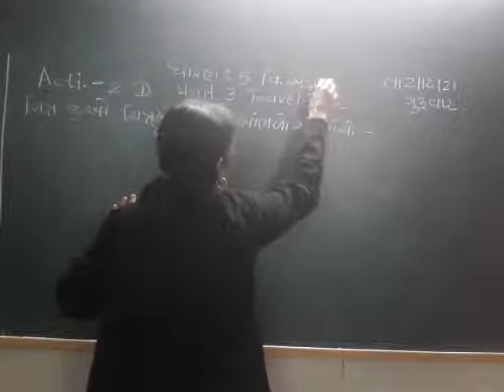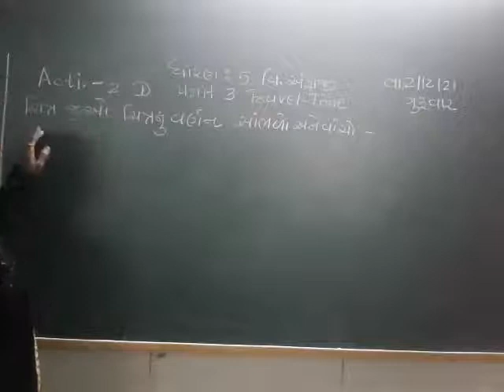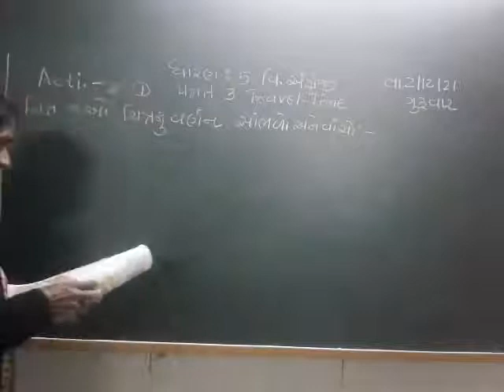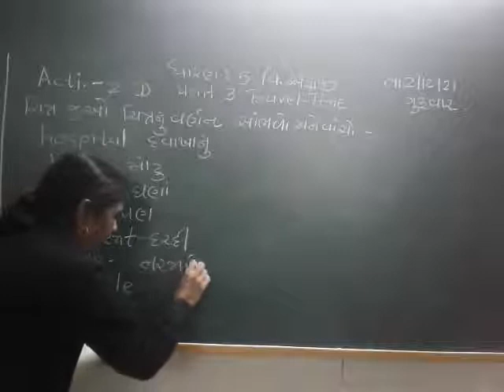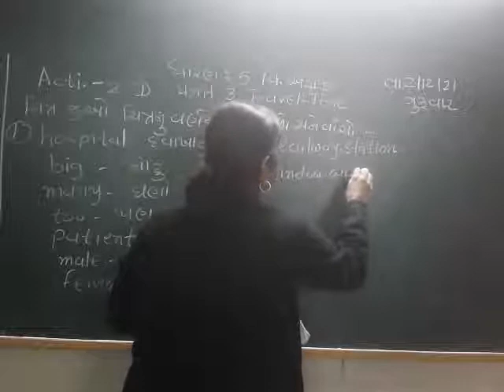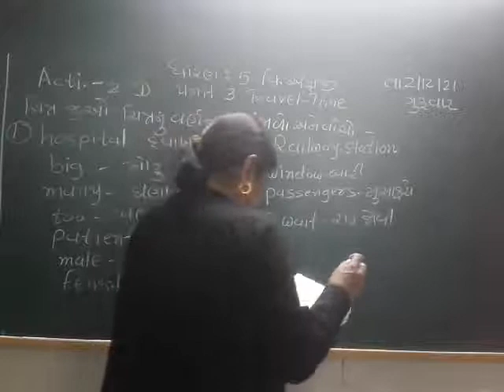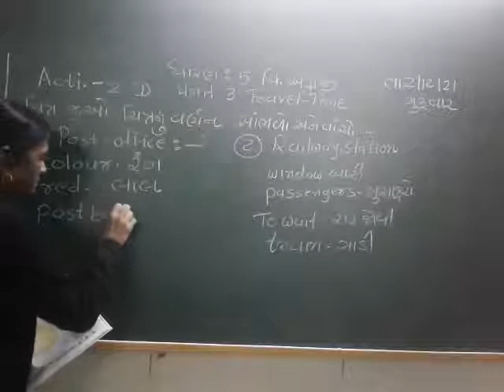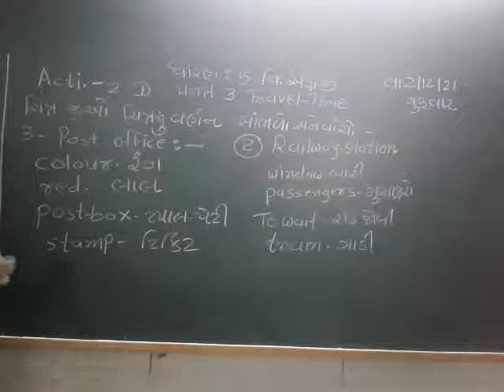std 5 english 3 12 2021